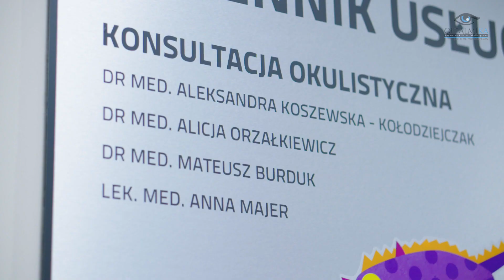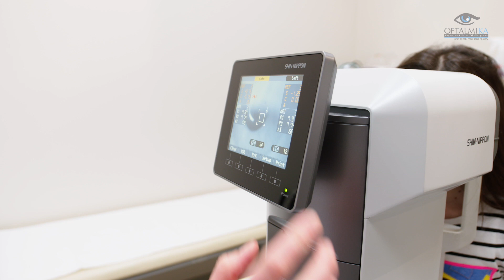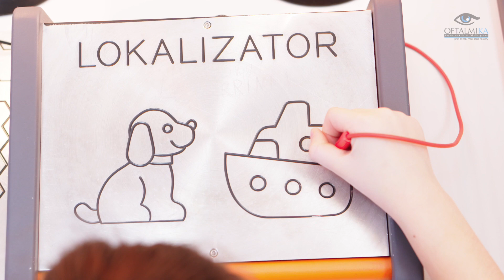Przychodnia Oftalmika | leczenie chorób oczu u dzieci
Wasze dziecko ma wadę wzroku, cierpi na zeza, zostało skierowane na ćwiczenia pleoptyczne lub ortoptyczne? Zapraszamy do naszej przychodni Oftalmika w Bydgoszczy. Sympatyczna atmosfera, nowoczesne urządzenia, wysokie kwalifikacje specjalistów - Wasze dziecko polubi badania wzroku, a nawet zaklejanie oczka.

Więcej informacji znajdziecie na Zapraszamy!